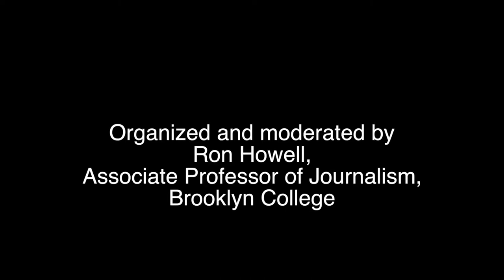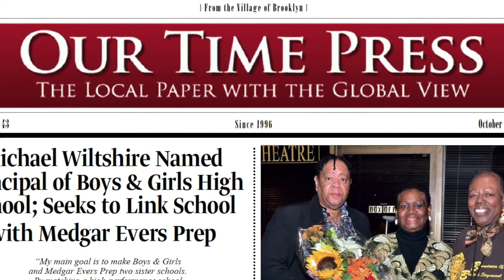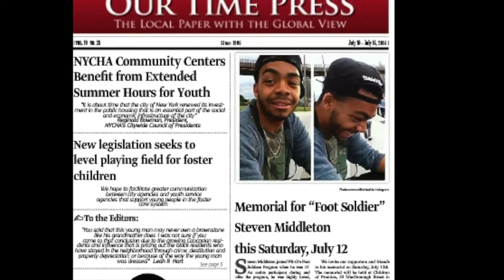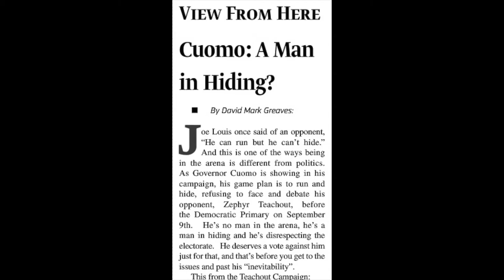David Mark Greaves on Bed Stuy Gentrification